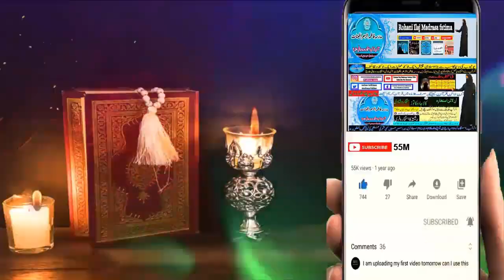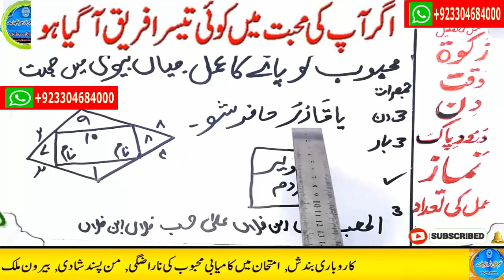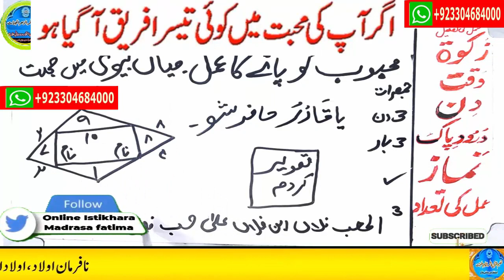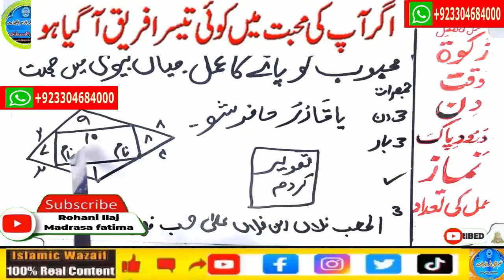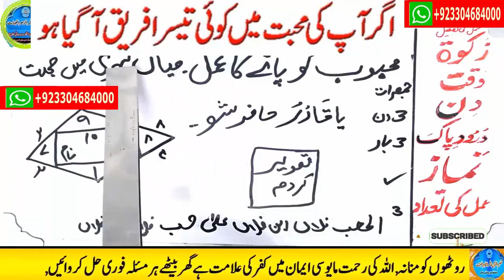wazifa for love,dua for love,wazifa for love marriage,mohabbat ka wazifa,ya wadoodo ka wazifa for l